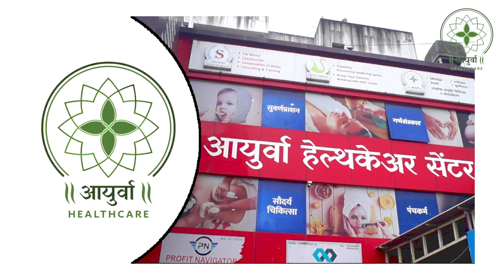गर्भवती स्त्रीने करावयाची आसने | Yoga in pregnancy | Ayurva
गर्भवती स्त्रीने करावयाची आसने.
Ayurva Multispeciality Ayurveda & Panchkarma Hospital, Cosmetic & Dental Care, Mental Healthcare,
Pune - Bangalore Highway, Narhe, Pune - 411041